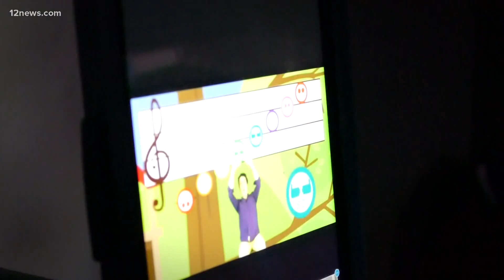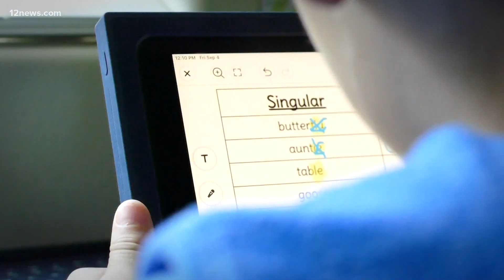What will the 'new normal' look like in Valley classrooms?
Team 12's Tram Mai sat down with Valley school superintendents and officials to discuss the "new normal" for this school year.